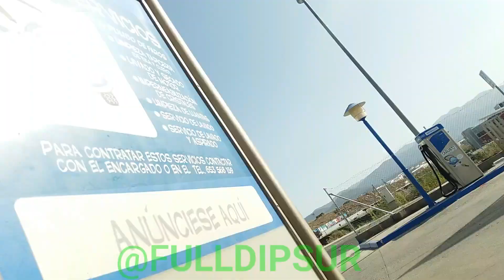LIMPIO LAS LLANTAS DEL ROVER CON PRODUCTOS DE DETAILING!!!!!!!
Hoy os traigo la prueba de un producto de datailing, limpiallantas.
Este producto ha sido cedido por FULDIPSUR, tienda especializada en pinturia fulldip, productos de detailing y accesorios racing.

-Tienda fisica: c/ Lima, nº 40, Fenlabrada, Madrid